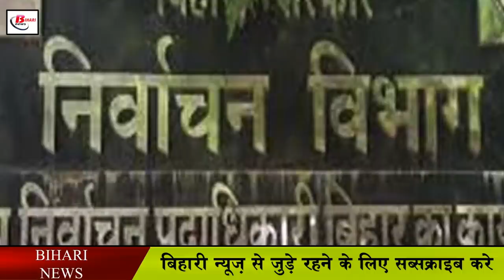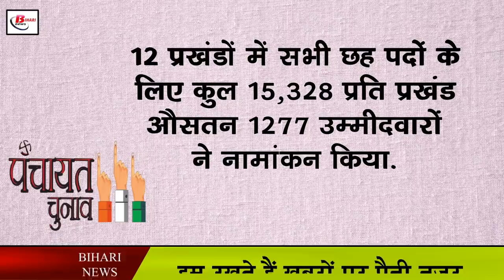बिहार पंचायत चुनावः मुखिया से ज्यादा इस पद को पंसद कर रहे हैं लोग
In Bihar, this time the number of candidates has decreased in the Panchayat elections as compared to the previous elections. This time in the Panchayat elections, more claims have come to the fore for the ward member than the head post. On an average, 240 candidates per block have decreased this time as compared to the Panchayat elections in 2016. The reasoning behind this is being told in that it is being told that the impact of the corona epidemic and the decentralization of government schemes is also being seen.